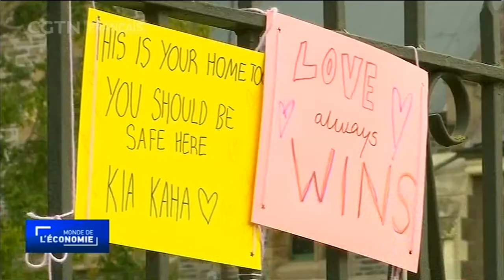Les géants américains des médias sociaux face au Sénat